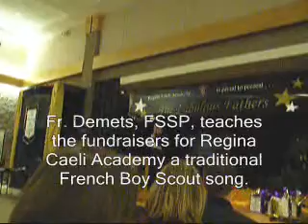Fr. Demets teaches us a French song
Regina Caeli Academy had a priest's talent show as a fundraiser.  One of Fr. Demet's acts was teaching us a traditional French Boy Scout song.